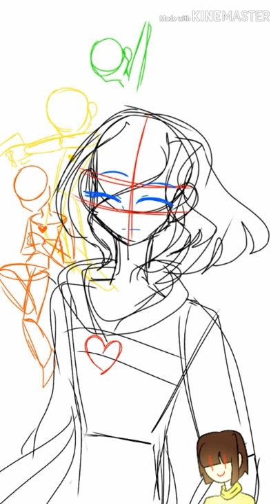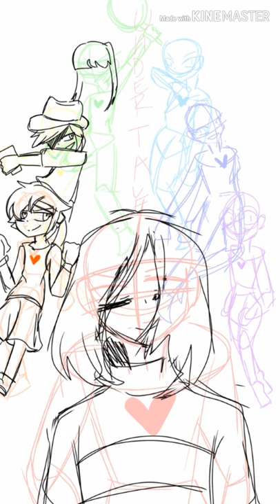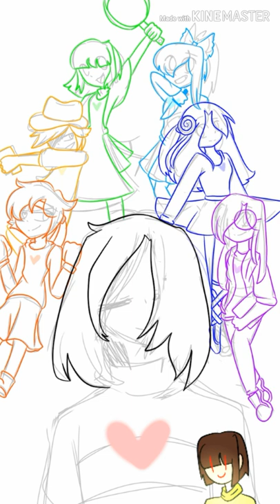The Seven Human Souls [Speedpaint] || Undertale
Apps Used:
Kinaster (for editing)
IbisPaintX